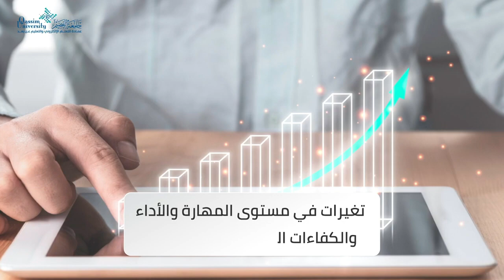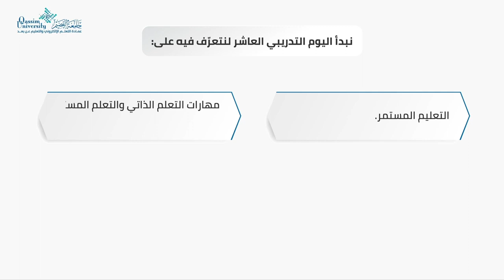الشهادة الاحترافية في تقديم التعليم والتدريب الإلكتروني OTT-F اليوم العاشر